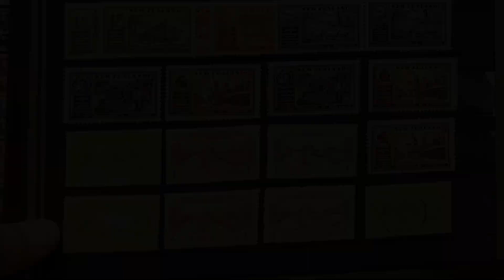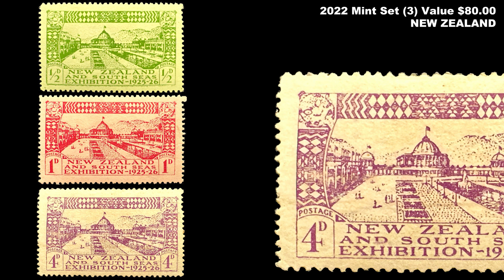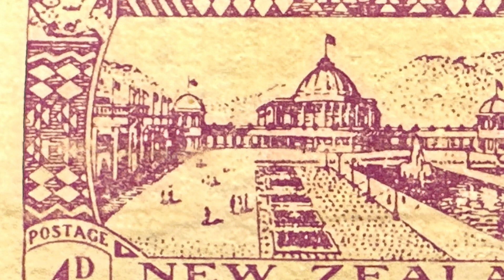1925 Dunedin Exhibition - New Zealand Stamps collection stamps philately (Snack sized video)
Beautiful set of 3 stamps from 1925 representing the Dunedin Exhibition. (New Zealand Stamps)

I've been collecting stamps for over 40 years now, mainly from New Zealand as New Zealand Stamps are my favourite. However, my daughter and I collect lots of different things and we thought it would be awesome to share with you some of the amazing pictures and points in time depicted by stamps.

I find it fascinating when I think of the journey some of these stamps have taken to finally end up in my collection.

Issue Information (as outlined by NZ Post Collectibles)

Early in 1925 the organisers of the New Zealand and South Seas Exhibition, which was to open in Dunedin in November of that year, approached the Postmaster-General with a request that a set of commemorative stamps be produced for the event.

1925 Dunedin Exhibition

1/2d 'Yellow-Green' gummed stamp.

1d 'Carmine' gummed stamp.

4d 'Mauve' gummed stamp.

We know that not everyone has time to watch long clips and getting to the point is important, so look for the tags in our title to determine if this is something you can watch on the run or wait till you are chilled out at home. Whatever your digestion capability we have something to suit everyone.

BITE sized video = 0 to 2min; SNACK sized video = 2min to 6mins; MEAL sized video = 6min  to 12mins; 3COURSEMEAL sized video = greater than 12 mins
If you are interested in watching our Hot Wheels collection progress or seeing us stunt some of our cars or you if like more Stop Go Lego, please take the time to SUBSCRIBE to our channel. We need your support to ensure we keep the 'funders' of our hobby happy (wink wink).

Video shot using iPhone 10 and  final editing was done with Adobe Premiere Pro.

Check out some of our other videos. Hot Wheels, Lego, Animation, Collectable Cards.